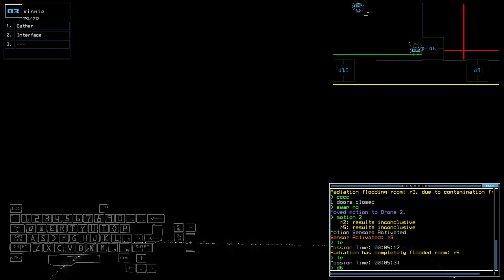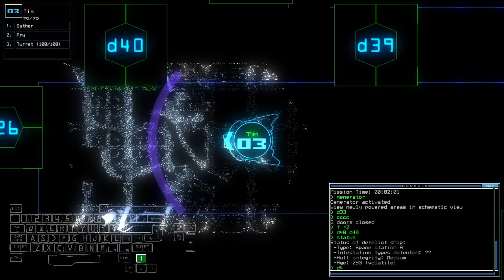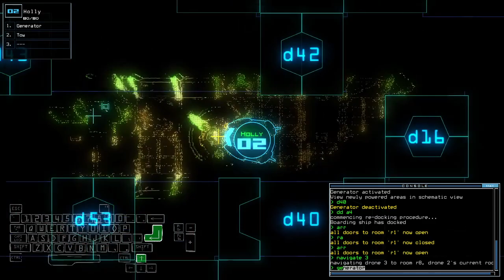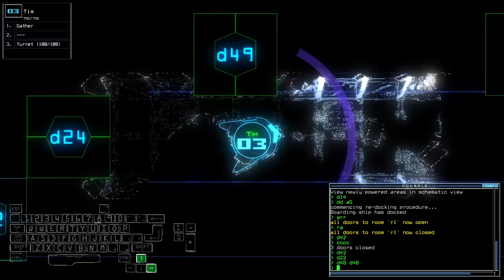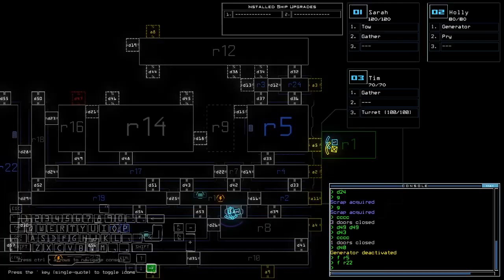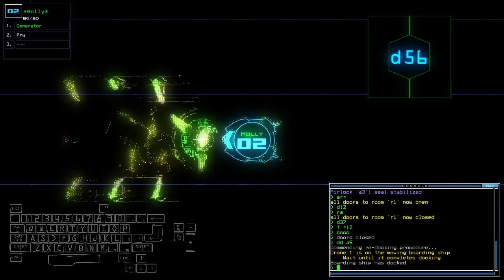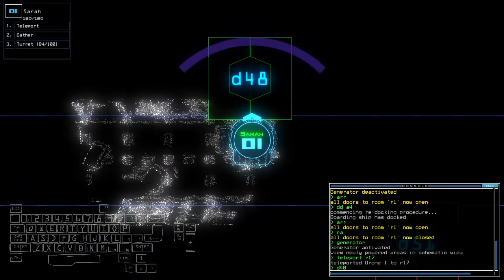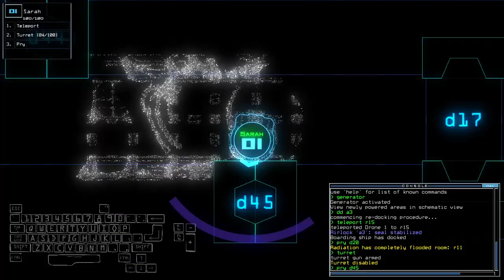Duskers Daily 1 Sep 2023 (+ modded)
OMG it's THEM.

0:00 Intro
0:49 Vanilla Challenge
8:24 Modded Challenge, bois